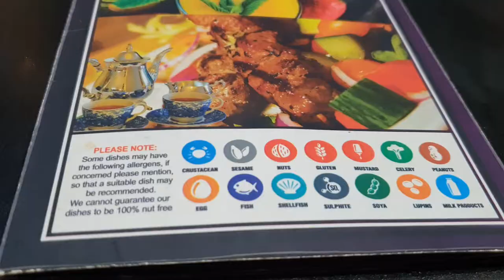At Turkish Restaurant Antalya Cafe